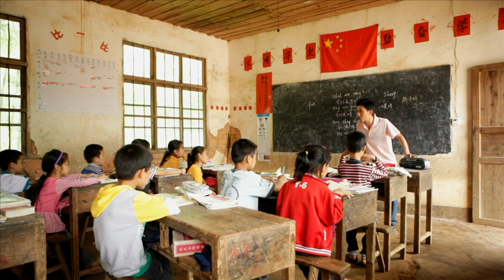Providence Family Farm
Our vegetables are truly "slow foods" grown in the beautiful mountains of Jiangxi and tended lovingly by the farmers. The farm only uses natural organic farming practices. No artificial hormones or chemicals are used to speed growth or ripen anything. Compared with vegetables grown in the conventional way, organic vegetables are proven to have higher levels of vitamins, micronutrients, anti-oxidants. Multiple water and soil analyses from the farm all passed international safety standards.

Taste the difference!